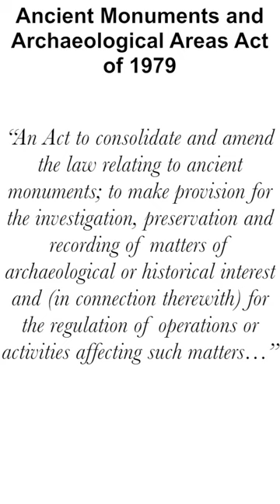Germanys Scuttled Fleet (1919)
At the end of World War 1, it was agreed that Germany would suffer the most for starting the war. But what would become of its High Seas Fleet?